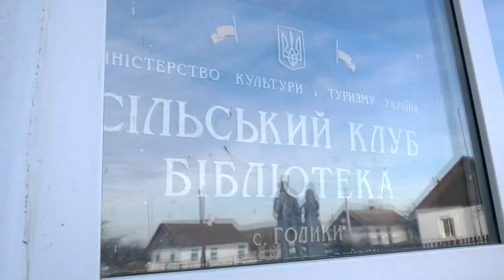Новини громад від 5 грудня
У Кам’янець-Подільському провели молитовний  сніданок, у Деражні занепокоєні  браком фінансування місцевої лікарні а Ганнопільська ОТГ тепер із новим ЦНАПом.